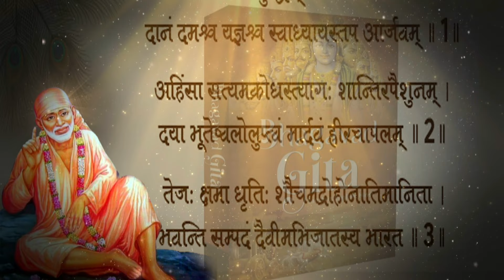శ్రీ సాయిబాబా గురించి ఇప్పటి వరకు తెలియని నిజాలు | Unknown Facts about Shirdi Saibaba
అందరికీ షేర్ చేయవలసిన విషయం.
బాబా పై ఉన్న ప్రశ్నలకు శాస్త్రీయమైన సమాధానాన్ని ప్రపంచము అంతటా తెలిసేలా ప్రతి సాయి భక్తుడు షేర్ చేయవలసిందిగా ప్రార్థిస్తున్నాము.
ప్రతి సాయి భక్తుడు తప్పక చదవాల్సిన పుస్తకం శ్రీ సాయిబాబా సత్ బ్రాహ్మణుడు. వివరాలు కోరకు 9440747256